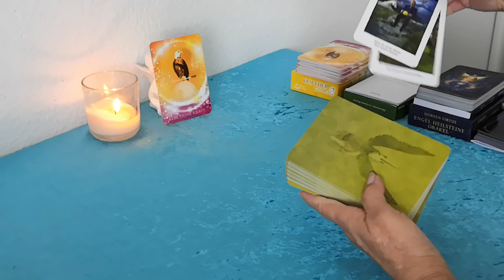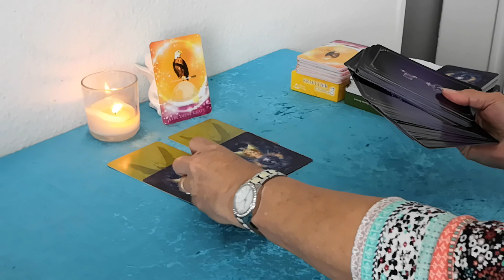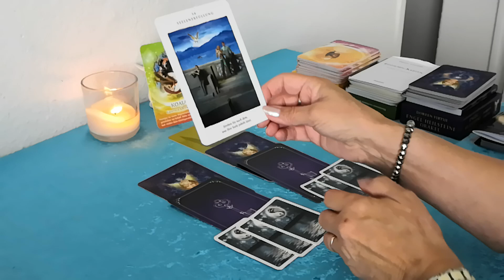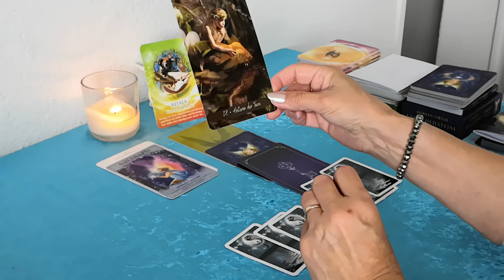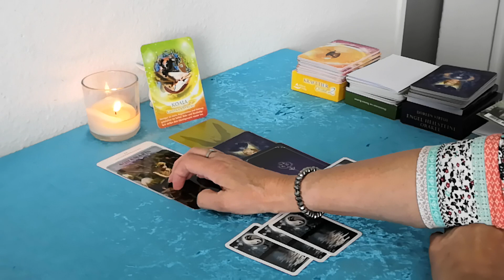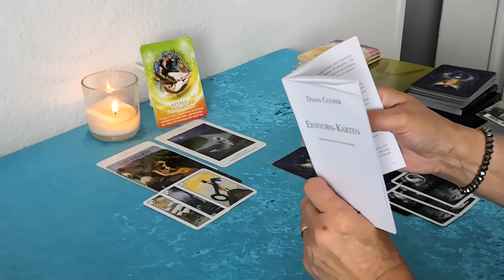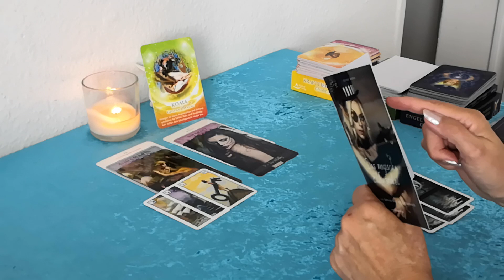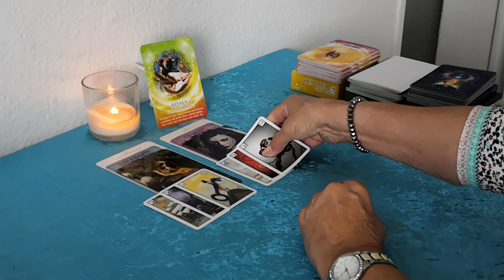🐝 Was bringt der Tag (21.08.2021)??? 🐝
Im Wechsel von mir verwendete Kartendecks:
-Mondnach Lenonormand von Patrick Scheller
-56 Golden Mystic Lenormondkarten von Natalia & Marianna Jermakova
-36 + 2 Zusatz-Lenormandkarten von Brigitte Haunzwick
-32ziger Skatkartendeck
-40 mystische Lenormandkarten von Angelina Schulze
-36 Lenormandkarten von Alexandra Zimmer + 1 Karte Wunscherfüllung